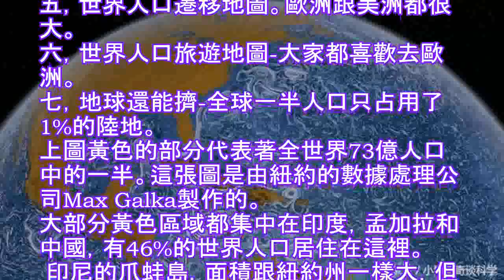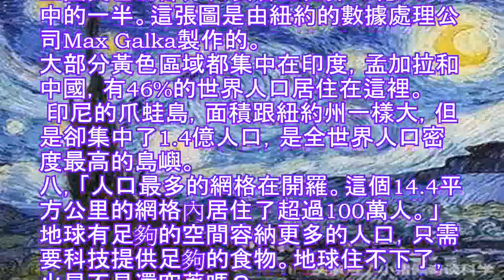十張有趣的地圖，從地圖中了解世界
地圖是"反映自然和社會現象的形象、符號模型"，地圖是"空間信息的載體"、"空間信息的傳遞通道"
一，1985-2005年，全球的風暴路徑圖。
二，二戰中，船舶的沉沒位置。
據統計，二戰中，德國潛艇總共擊沉超過3000艘盟軍各類艦船。而盟軍的潛艇也在太平洋海域消滅了1000多艘日本的軍艦和商船。
三，第二次工業革命推進的方向和時間表。
三，地球上的洋流，梵谷的星空。
地球上的洋流
梵谷的畫作星空
四，世界各地歐洲後裔占該地區人口的百分比。
五，世界人口遷移地圖。歐洲跟美洲都很大。
六，世界人口旅遊地圖-大家都喜歡去歐洲。
七，地球還能擠-全球一半人口只占用了1%的陸地。
上圖黃色的部分代表著全世界73億人口中的一半。這張圖是由紐約的數據處理公司Max Galka製作的。
大部分黃色區域都集中在印度，孟加拉和中國，有46%的世界人口居住在這裡。
‍ 印尼的爪蛙島，面積跟紐約州一樣大，但是卻集中了1.4億人口，是全世界人口密度最高的島嶼。
八，「人口最多的網格在開羅。這個14.4平方公里的網格內居住了超過100萬人。」
地球有足夠的空間容納更多的人口，只需要科技提供足夠的食物。地球住不下了，火星不是還空著嗎？
九，酒精消費圖。
中東地區的人，酒精的消費量很少。中日韓酒精消費量都是滿厲害的。
十，2010年-2015年，全球人口流動圖。
紐約數據分析師 Max GalkaGalka 製作了一張 2010 年到 2015 年全球國家的人口流動地圖。該地圖的數據來源於聯合國人口司。
紅點代表凈遷出，藍點代表凈遷入，點的大小表示人口遷出或遷入的大小。
遷往英國的人也是滿多的。